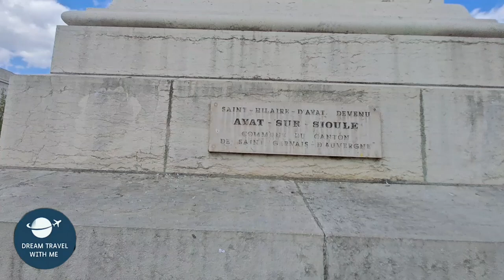Jaude Square in the center of Clermont Ferrand, France 2023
Jaude Center is one of the main shopping centers in the Auvergne-Rhône-Alpes region 1 . It is located in the main square of Clermont-Ferrand , the Place de Jaude from which it takes its name.

Due to its central position in the Puy-de-Dôme department and its commercial offer, the Center Jaude absorbs its clientele throughout Auvergne , over several tens of kilometers around Clermont-Ferrand in a catchment area of ​​over of 500,000 inhabitants.

Served by four bus lines and the tram , the Center Jaude attracts 12 million visitors per year 2 , from five departments.

Features
The Center Jaude 1 is made up of a 22,646  m 2 shopping mall on three floors with eighty shops.

Its extension, the Center Jaude 2 of 13,400  m 2  carried out at the end of 2013, which brings the whole to 37,000  m 2 of surface area, is an integral part of a program which includes housing, offices, a second multiplex cinema of seven halls, a four-star hotel and a 600-space car park on two levels.

It is one of the largest shopping centers in France with 136 stores, including 54 new ones, including many new to the region, including the third Lego Store in France, restaurants and a cinema

History
In 1960, the municipality decided to renovate the so-called "fond de Jaude" district, to build a shopping center, housing and offices. This district was then considered unhealthy and was particularly depreciated. It was completely razed and construction work on the shopping center began at the end of 1978.

I hope you enjoy watching my videos , in this channel you will see interesting and spectacular videos,please stay with us
 Dream Travel with me